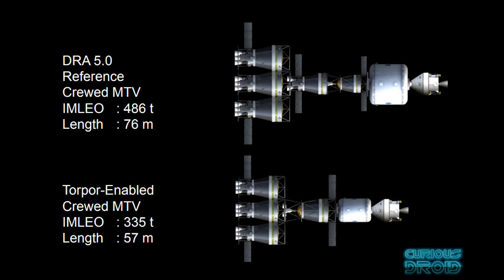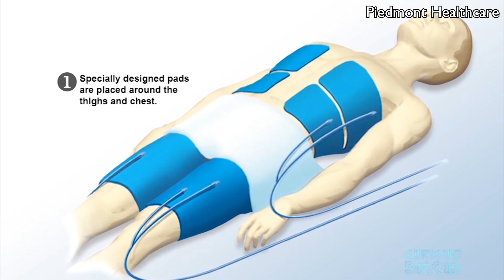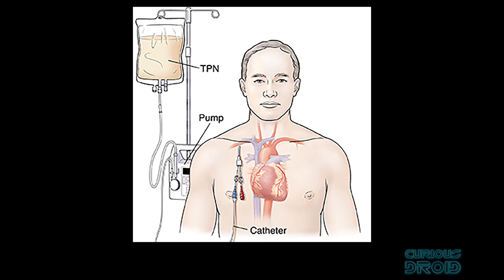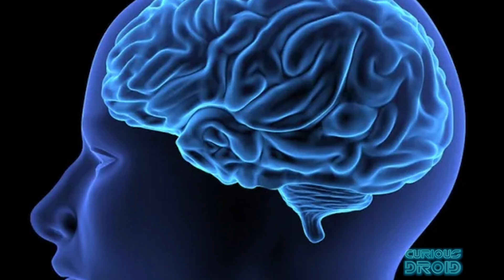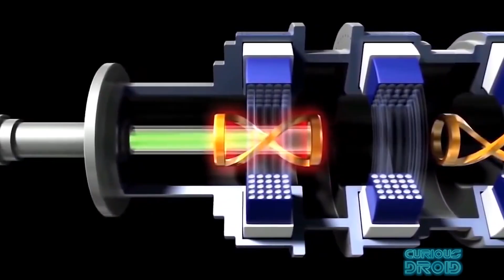Could We Really Sleep in Space for Years?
Getting around in deep space or even between the planets of the solar system with our current transport technology is a slow business taking months and years, so to save resources, weight and keep the crew from climbing the walls we could put them into a form of suspended animation much like animals that hibernate.

Current medical thinking is that we could do it for maybe months at a time and have this ready in the not too distant future. In this video, we look at if we could really Could we Really Sleep in Space for Years?

Craig Fleming, Florian Hesse, Peter Barber

Also : Alan Johns
Allan Versaevel
Alok G Singh
Andrew SMITH
Andriy
Chad Mellor
Cody Belichesky
Collin Copfer
Daniele Noacco
David Stevens
Doogymoogy
Franc
Giacomo Catenazzi
Henri Saussure
Jared Swanson
Johan Rombaut
john edwards
Jonathan Merage
Jonathan Travers
Jorn Magnus Karlsen
Kevin Hinnen
LagMonster
Lorne Diebel
Loyd Hamilton
LÃ¡szlÃ³ Antal
Matthew MacKenzie
Michael Koeneke
P.S.
Prashanth Ruthala
Rodney Moore
Romeo Croce
SHAMIR
Sk1er
stefan hufenbach
Thomas Branch
Vincent
Walt Dennig

Written and Researched by Paul Shillito

Images and Footage:
NASA, Spaceworks, ESA, 20th Century Fox, Columbia Pictures
ESO, SnakeForcePictures, Piedmont Healthcare
Stasis render @7:04 by Janos Duthweiler.

Dreamscape by Density & Time